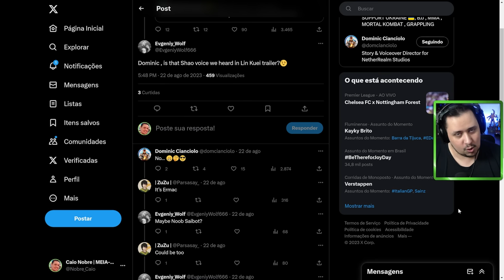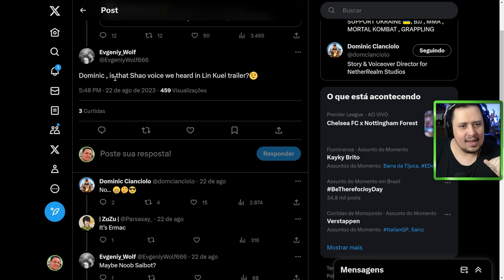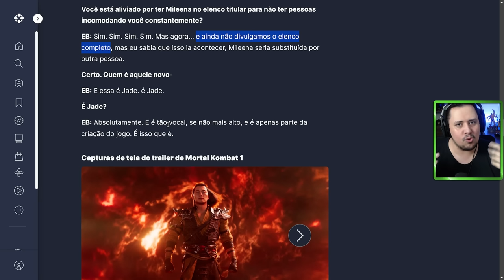MORTAL KOMBAT 1! ED FALOU DA JADE, REVELADA NOVA IMAGEM DO SHANGÃO E A VOZ MISTERIOSA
Nosso PC Gamer:
VGA: NVIDIA GeForce RTX 3070ti
Proc: Intel Core i5 10600k 4.1Ghz
Mobo: Asus Z490M Plus
Microfone: HYPERX QuadCast
SSD: TeamGroup T-Force Delta 500gb
Fonte: Corsair TX850 W